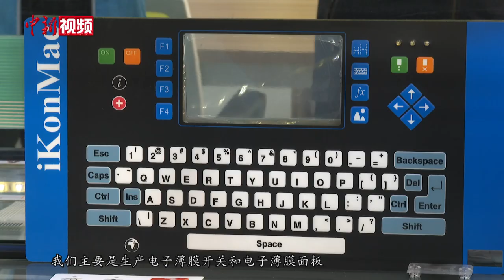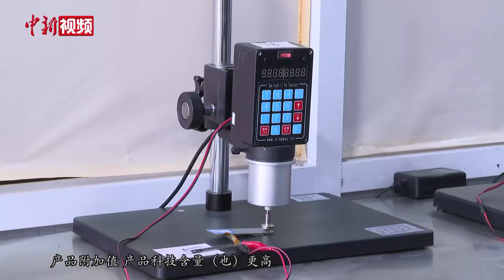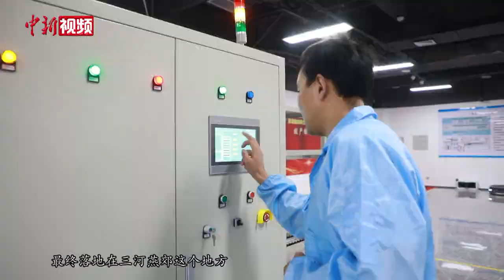京津冀协同发展9周年 河北“飞地”借势腾飞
廊坊北三县（三河市、大厂回族自治县、香河县）是河北省最大的“飞地”，三地和廊坊之间被北京、天津隔开。独特的区位优势，以及京津冀协同发展战略的深入实施，让这里成为北京外迁企业的集聚地。近日，记者在香河机器人小镇一家企业看到，工人们正在忙着赶订单。据该公司研发主管汤海为介绍，公司是2016年入驻香河机器人小镇的。